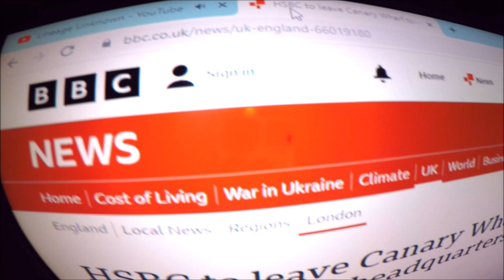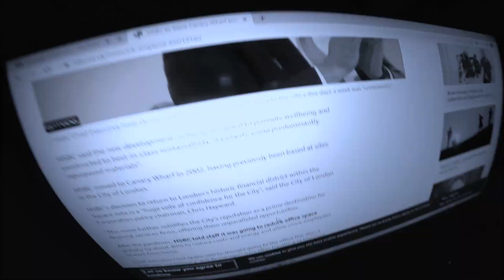Pi-Rats Fl33ing a Sinking Ship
Amazing Stuff!! I Told you I was Right. If it doesn't happen this year it will be next year.